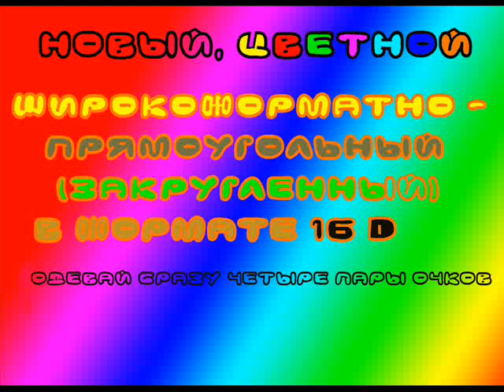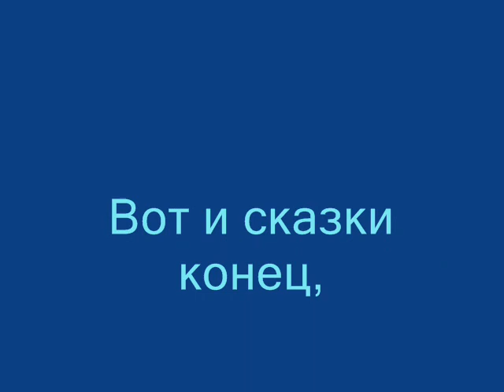Встреча выпускников 0001